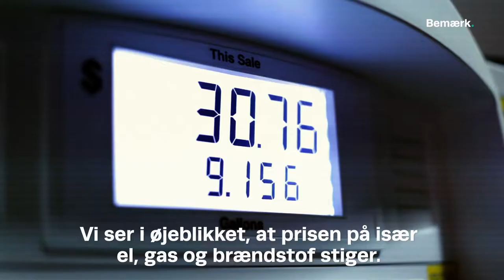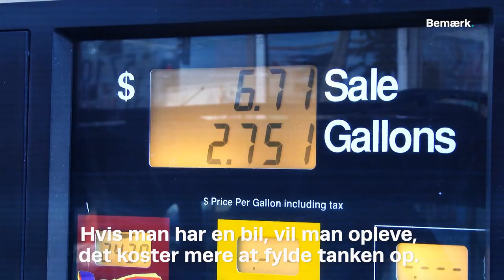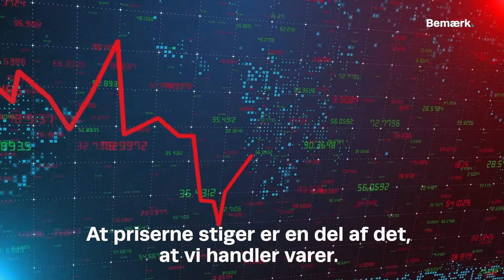Explainer: Hvorfor stiger priserne – og skal jeg være bekymret? l Bemærk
Hvorfor stiger priserne - og skal du være bekymret? Og hvad med din SU eller løn?
Vi prøver at finde svar om stigende priser og inflationen i explaineren her. Vi er taget et smut på SDU for at tale med Christian Kronborg, der er lektor i økonomi på Økonomisk Institut.

Sidder du tilbage med andre spørgsmål, du gerne vil have os til at finde svar på, så skriv til os her eller på .

Journalist og tilrettelægger: Emilie Foxil
 Fotograf: Lasse Beck Frost og Ida Alstrup Klausen
 Redaktør: Sofie Dambæk Rasmussen